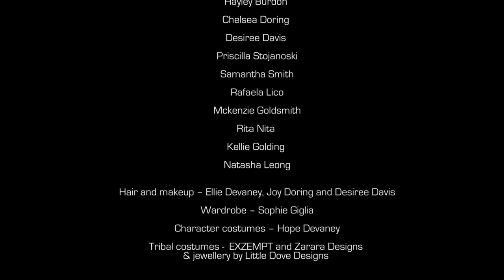Grown Woman - Beyonce | Circus Chic | Created by Hope Devaney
Filmed & Edited By Lisa Tronchin ( Lisa Tronchin Photography & Film)

Grown Woman - Beyonce ( Buy on iTunes now!)

"Quotation of excerpts in a review or criticism for purposes of illustration or comment; quotation or clarification of the author's observations; use in a parody of some of the content of the work parodied; summary of an address or article, with brief quotations, in a news report; reproduction by a library of a portion of a work to replace part of a damaged copy; reproduction by a teacher or student of a small part of a work to illustrate a lesson; reproduction of a work in legislative or judicial proceedings or reports; incidental and fortuitous reproduction, in a newsreel or broadcast, of a work located in the scene of an event being reports"